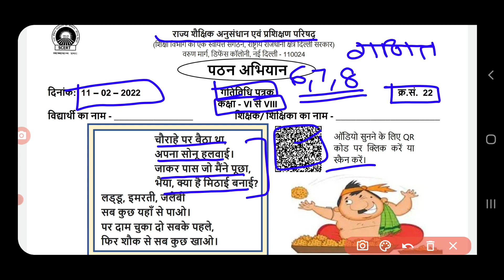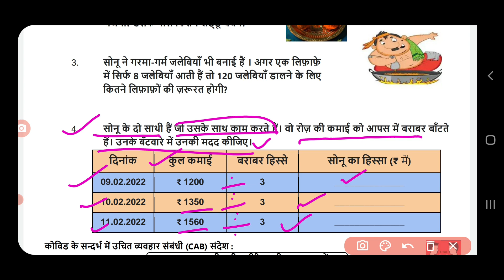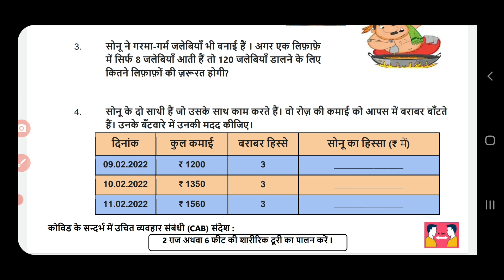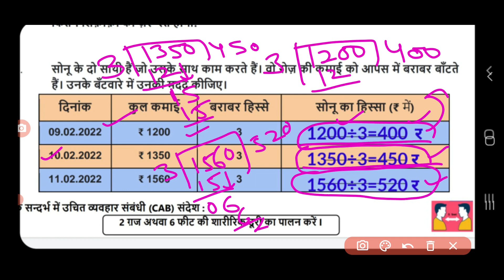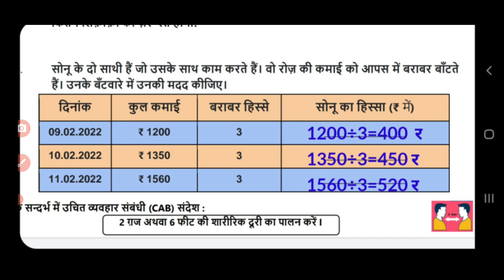Activity sheet 22 class 6to8 (11/2/2022) maths( hindi medium)/activity sheet22/worksheet22 class6to8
Class 6to8 Maths...  work sheet22
Both  maths  medium and Mathsmedium
doeactivity sheet
doeactivity sheet22class6to8
activity sheet
doeactivity sheetclass6to8
class6to8activity sheet
activity sheet22class6to8
activity sheet22class6to8
activity sheet22class6to8
class6to8activity sheet22
class6to8activity sheet22
class6to8activity sheet22
_11feburary2022activity sheet22
activity sheet22 class6to8 _11feburary2022
Class6to8 activity sheet22 _11feburary2022
activity sheet22
activity sheet22Directo6to8
Class6to8 workshet6
activity sheet22
Activity sheet22class 6to8
Class 6to8 activity sheet22
6to8 activity sheet22
Activity sheet no.6
Class 6- 8work sheet22
22Activity sheet  6 -8
22Activity sheet for class 6to8
Activity sheet for class 6to8
22Activity sheet 6to8